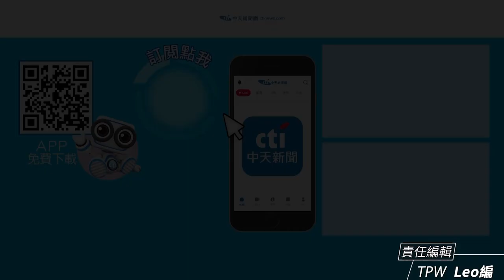【金馬60 】奪獎擁抱邵雨薇❤吳慷仁露笑回味與李安相遇 與陳澤耀被李心潔瘋舉留陰影｜富都青年